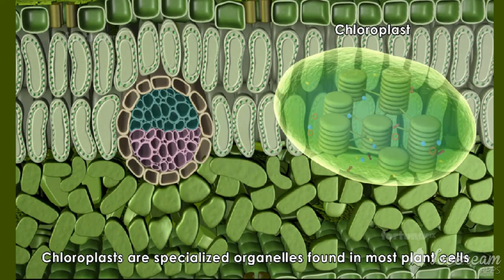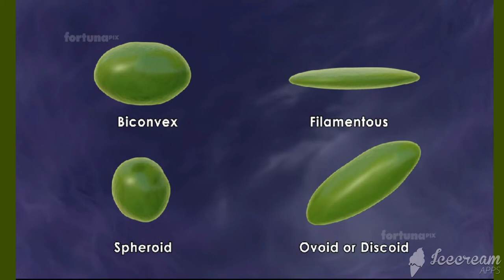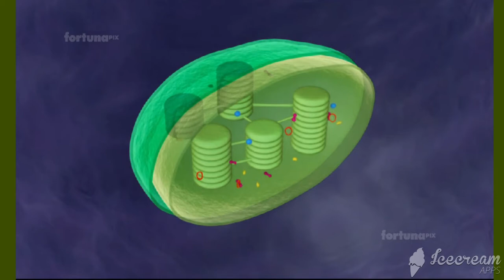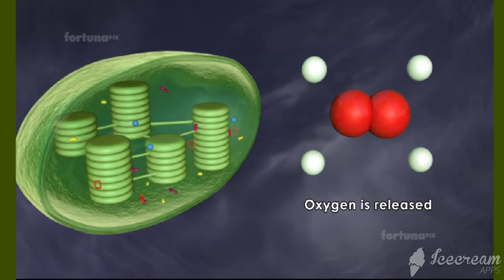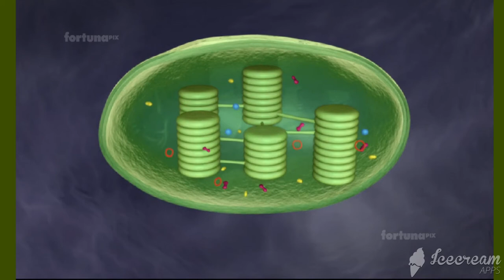CHLOROPLASTS CLASS 9 BIOLOGY THE FUNDAMENTAL UNIT OF LIFE CBSE/NCERT